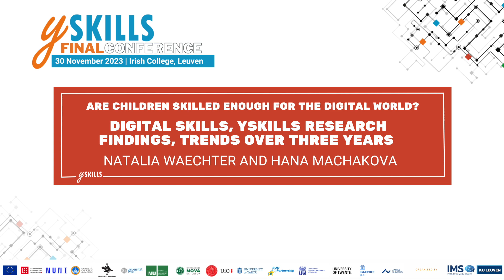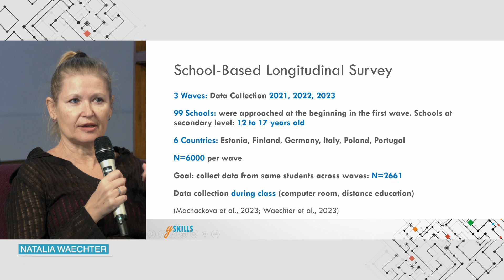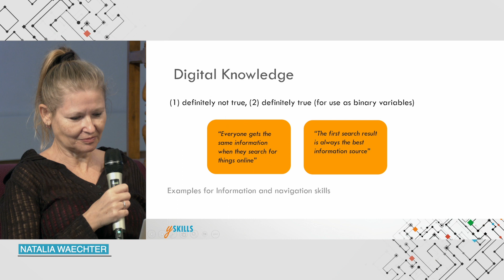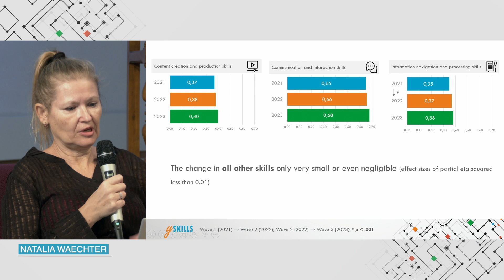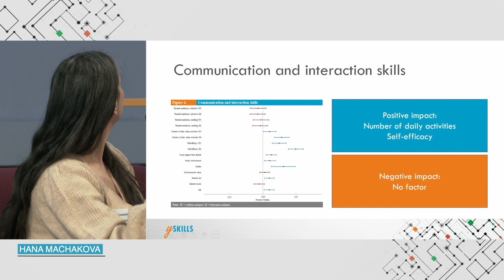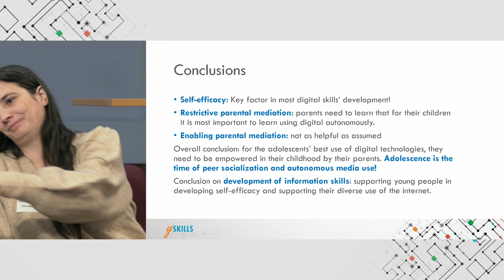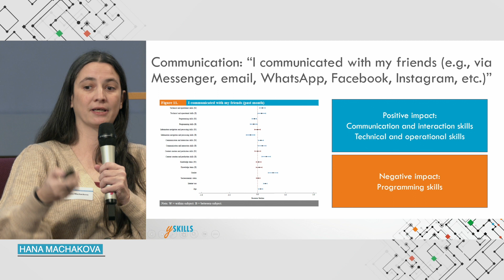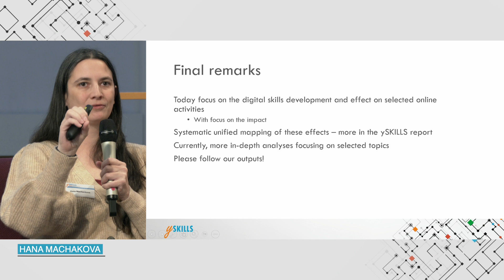ySKILLS research findings, trends over three years - Natalia Waechter and Hana Machackova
Natalia Waechter and Hana Machackova presented digital skills, ySKILLS research findings and trends over three years of the longitudinal survey.